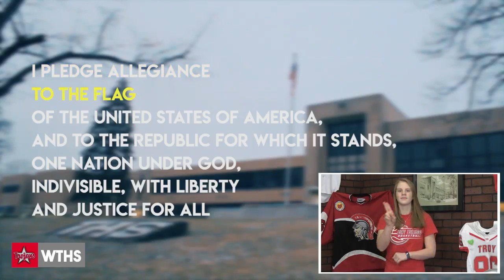WTHS Trojan TV Morning Show